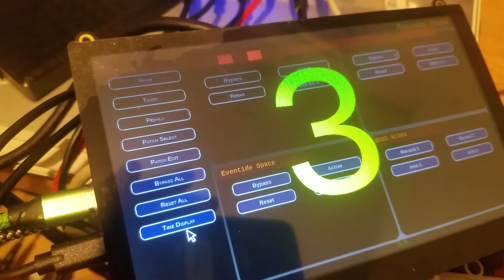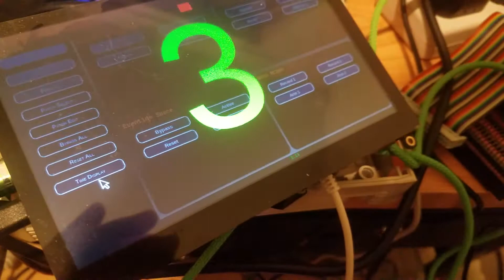WebMIDI timecode display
WebMIDI reading MIDI clock from a BOSS RC500 looper pedal